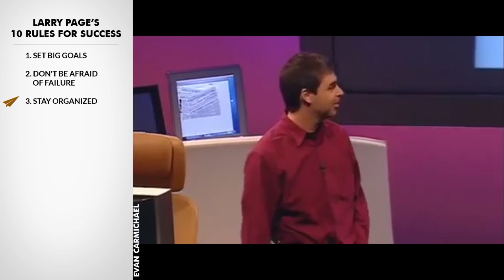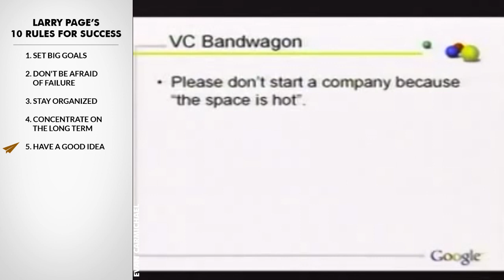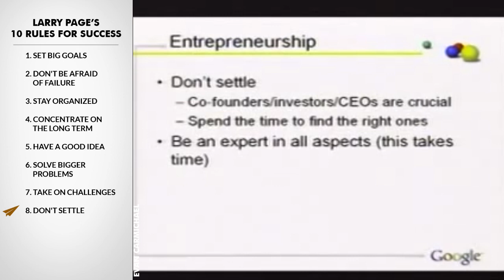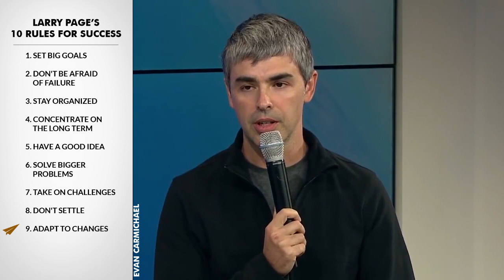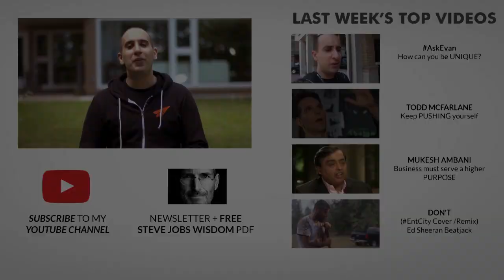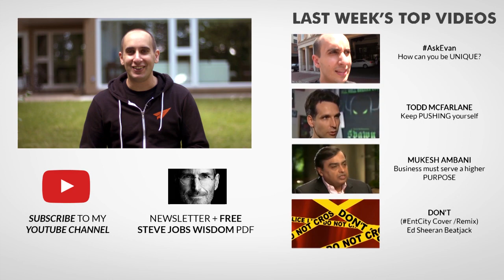Here's WHY You Need to Set Big Goals! | Larry Page | Top 10 Rules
✎In this video, Larry Page, co-founder of Google and one of the most successful tech innovators, shares his Top 10 Rules for Success. Ranked 19th on Forbes’ Billionaires List with a net worth of $33.4 billion, Larry leads a global organization with over 57,000 employees across 40 countries. From creating game-changing platforms like Google Search, Gmail, and YouTube, his journey reflects the value of innovation, risk-taking, and long-term vision in achieving monumental success.

Larry highlights the importance of setting ambitious goals that inspire your team and pushing boundaries with a “healthy disregard for the impossible.” He emphasizes that failure is a necessary step in innovation and encourages entrepreneurs to take on big problems that impact people’s lives. His famous "Toothbrush Test"—asking whether an idea will be used daily, like a toothbrush—underscores the importance of focusing on projects that add real value to users. He also stresses the need to stay organized, concentrate on long-term results, and adapt to change as you grow.

Through his story, Larry Page demonstrates that true success comes from following your dreams, solving bigger problems, and refusing to settle for mediocrity. By surrounding yourself with the right people, taking on challenges, and continually learning, you can create solutions that change the world. Larry’s journey from a college dream to building Google reminds us that bold ideas, combined with dedication and persistence, can lead to extraordinary achievements. If you’re looking for inspiration to think big and pursue your goals, this video is a must-watch.

★ BOOKS ★
• 254 Confidence

Much love,
Evan